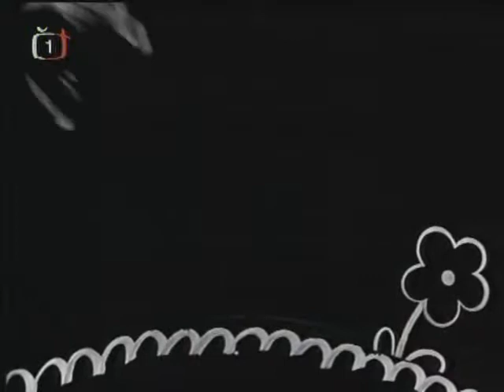Uzlík a Mazlík- ako uzdravili bábiku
česká rozprávka pre deti